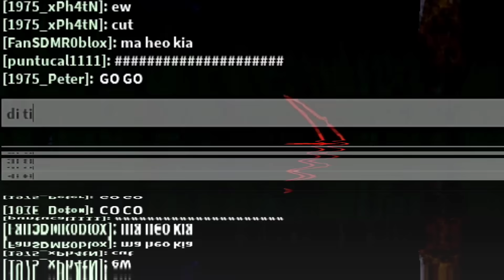NẾU SLENDERMAN TRỐN KHỎI KHU RỪNG MA CỦA SCP SIREN HEAD CARTOON CAT | Thử Thách SlenderMan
►Nhạc Sử Dụng:
-NCS
-Thefatrat